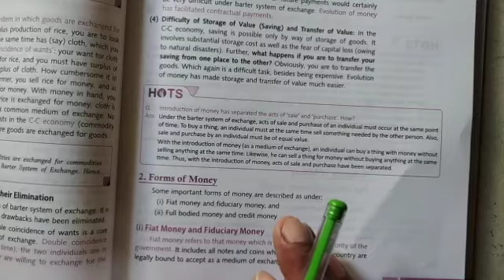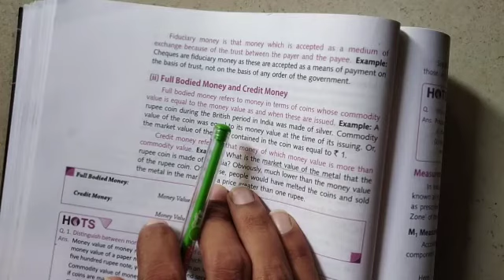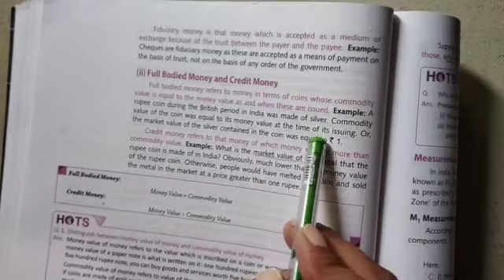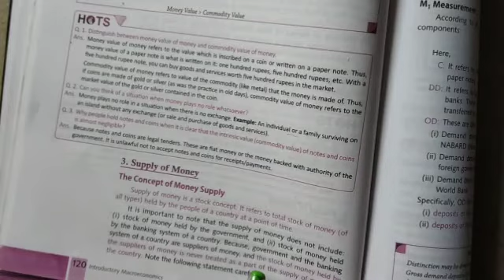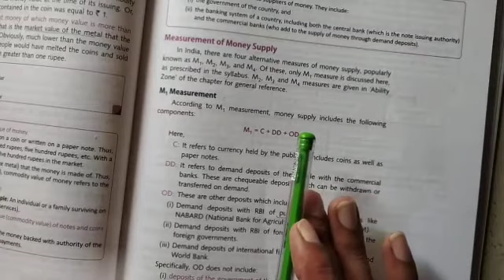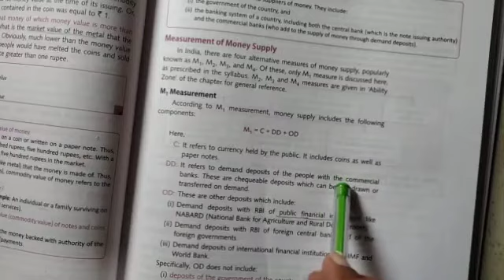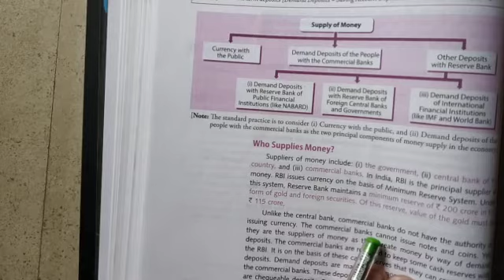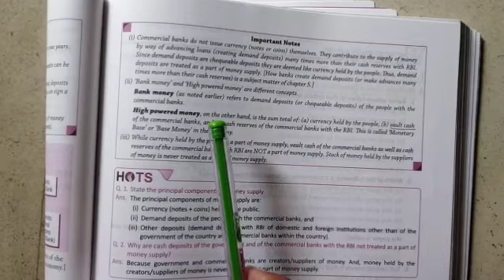Forms of money and supply of money